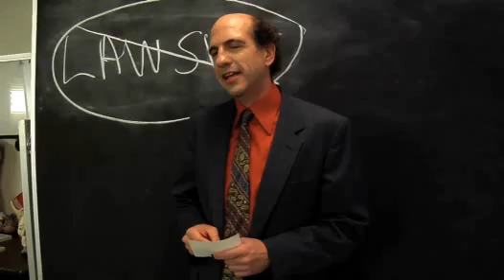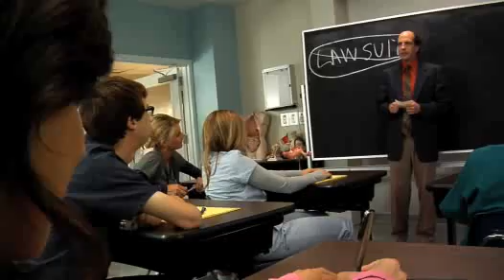Scrubs Interns Webisode 1